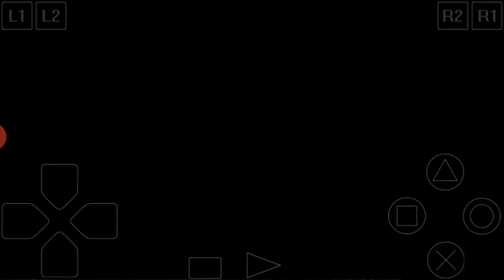Pergi ke kota Radat / Namatin Suikoden 2 / part 19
Setelah kita berhasil mengalahkan laba" berkepala lima, tiba" kita mendengar kabar bahwa kota Southwindo dikepung oleh pasukan" Highland. Misi kita sekarang adalah pergi ke kota Radat untuk meminta bantuan agar kita dapat mengalahkan pasukan" dari Highland. Apakah berhasil? mari kita saksikan bersama-sama part 19 dari game